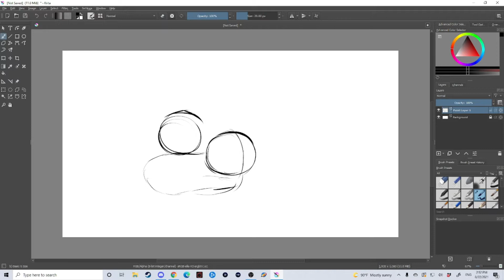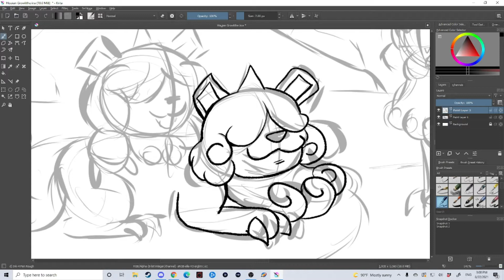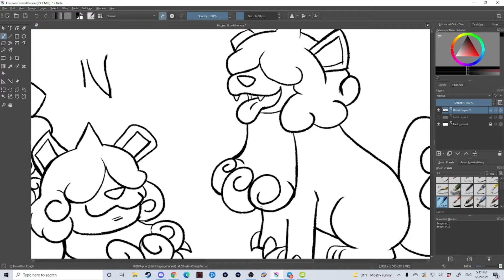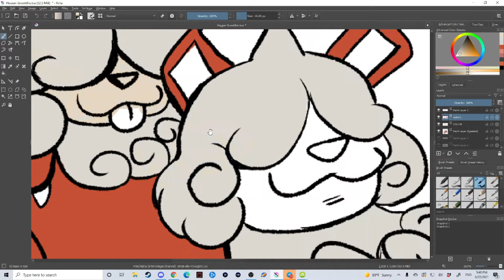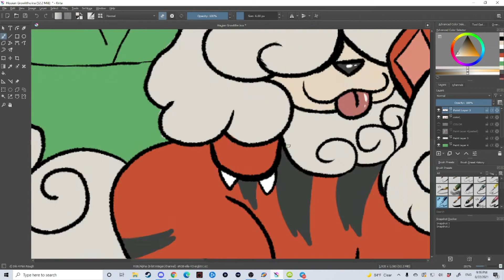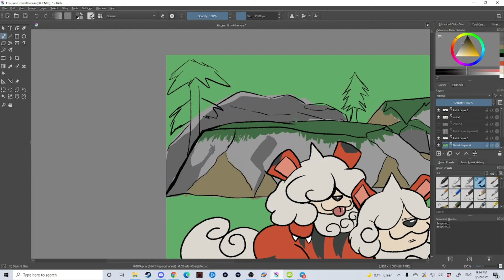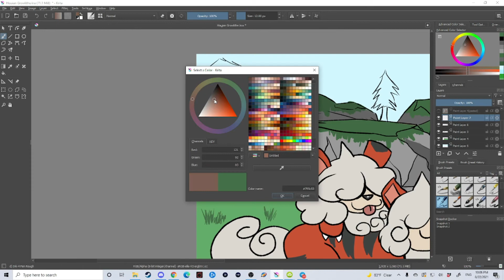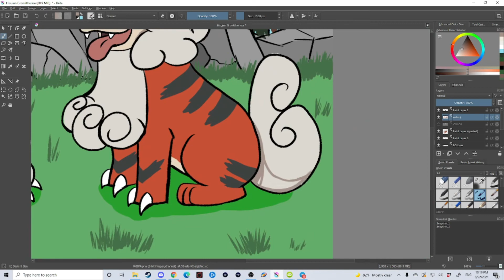Pokemon Digital Art - Speed Painting Hisuian Growlithe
Thank you and welcome to Dude, Let’s Draw! Today I am gushing over the new pokemon game Legends of Arceus!! I’m drawing the new Hisuian Growlithe. Grab a paper and pencil and draw with me!!